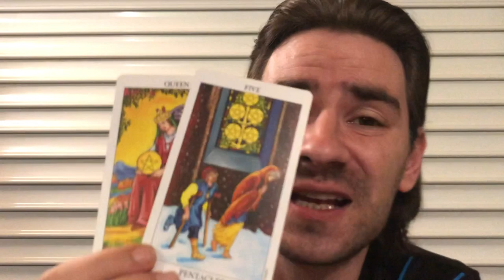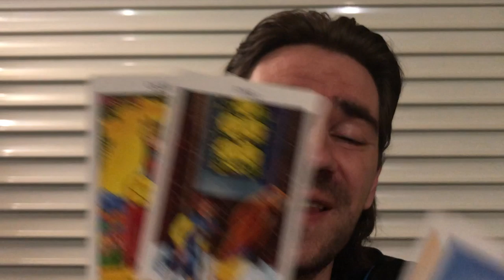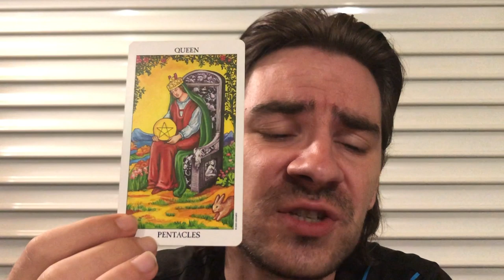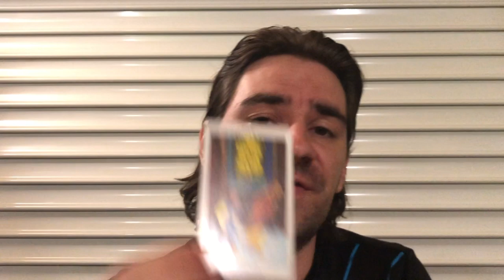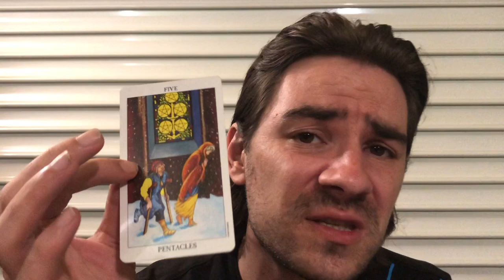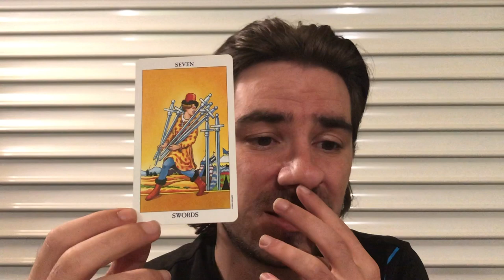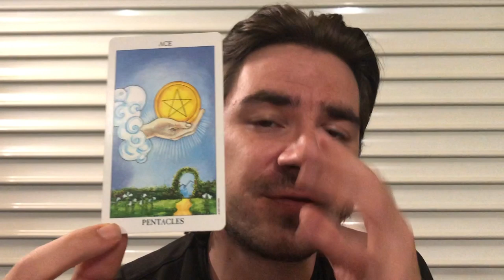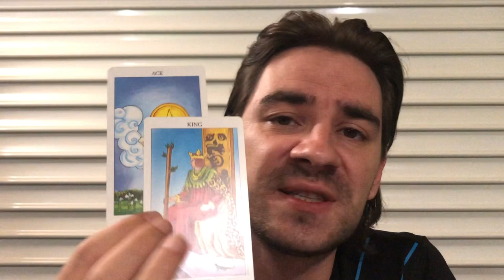AQUARIUS! ❤A BRILLIANT PERSON SEES UR VALUE! SAFE TO TRUST! Weekly Tarot August 26- Sept 1 2019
AQUARIUS! ❤A BRILLIANT PERSON SEES UR VALUE! SAFE TO TRUST!  Weekly Tarot August 26- Sept 1 2019 for all Aquarius sun, Aquarius moon and Aquarius rising signs! MASSIVE SAVINGS on Personal Readings